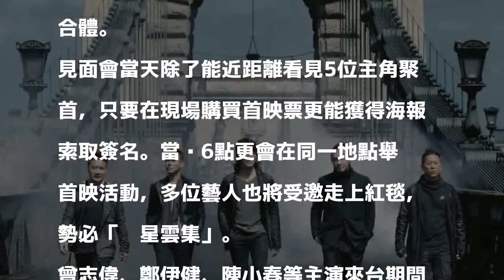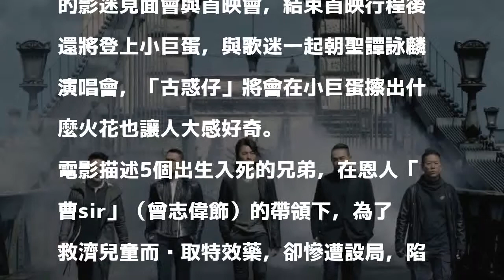古惑仔台灣聚首 影迷朝聖港味行程看這裡！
〔記者許世穎／台北報導〕由「古惑仔」五兄弟合體演出的《黃金兄弟》，今（5）宣布粉絲見面會消息以及演員行程。全台首場特映會將於14日晚上7點在桃園「SBC星橋國際影城」舉辦，監製兼演出的曾志偉將和自導自演的錢嘉樂、主演鄭伊健、林曉峰率先抵台和觀眾見面，而陳小春和謝天華則會在15日下午兩點和兄弟們在西門町武昌街舉辦的影迷見面會合體。

發表評論評論如下。